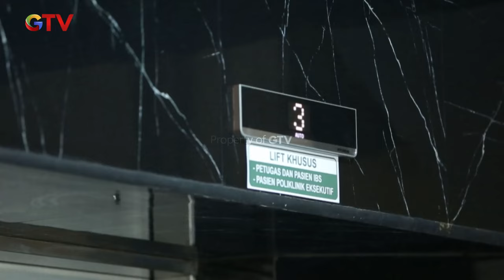TANGIS BAHAGIA! Malaikat Kecil Erick Datang Ke Dunia | I LOVE INDONESIA | EPS. 34 ( 3/4 )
sungguh momen yang menegangkan sekaligus membahagiakan, malaikat kecil Erick terlahir di dunia dengan keadaan yang sehat.
selamat untuk Erick Estrada sang petualang magang!

Indonesia negeri tercinta, dengan ragam macam budaya di negeri ini.
sebuah warisan cantik nan penuh makna akan terus tersaji dalam sebuah pelestarian diri.
Ikuti terus perjalanan Erick Estrada Lewat program I Love Indonesia, setiap Senin & Selasa Pukul 15.30 WIB, di GTV